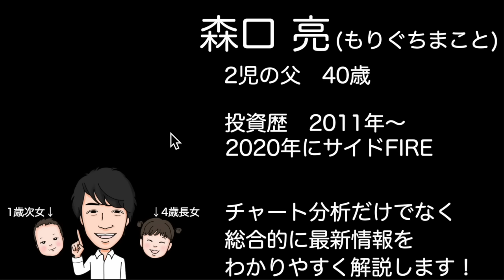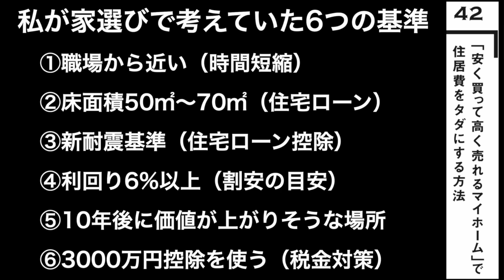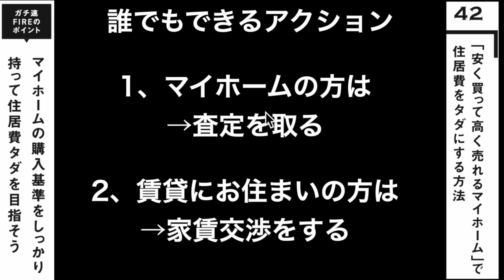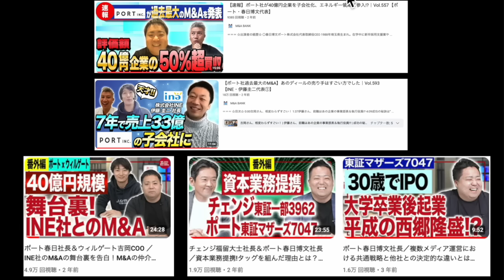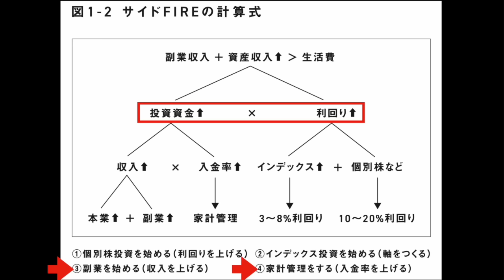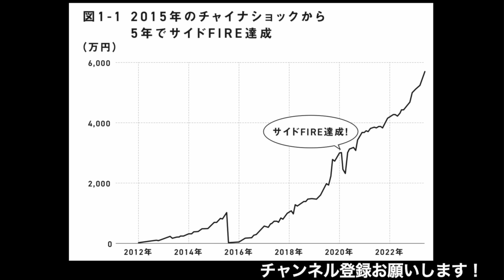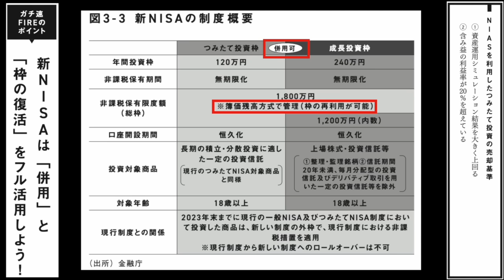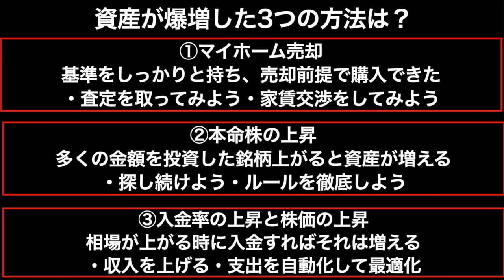【徹底解説】資産が爆増した時のやった3つの方法について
01:15 ①マイホーム売却について
09:43 ②本命株の上昇
14:05 ③入金率と株価の上昇
18:34 今日の動画のまとめ

【新刊：ガチ速FIRE】

【東京/池袋開催！「ガチ速FIRE」半自動でお金が増える家計システム実践講座

【愛知/名古屋開催！「ガチ速FIRE」お金から自由になるために今日からできる2つのこと】

地方移住を充実させるための最大のポイントはこれ！

1日5分の分析で月13万円を稼ぐExcel株投資を